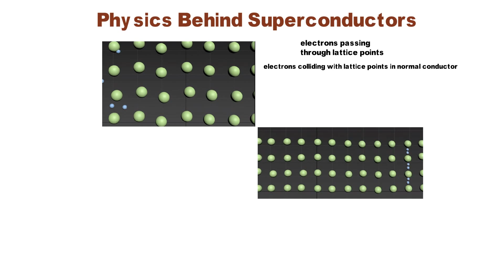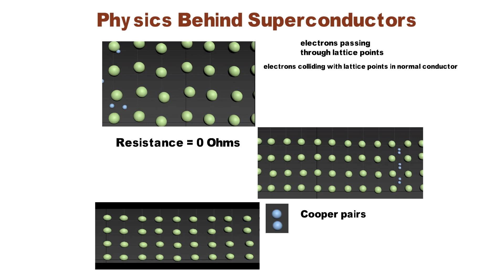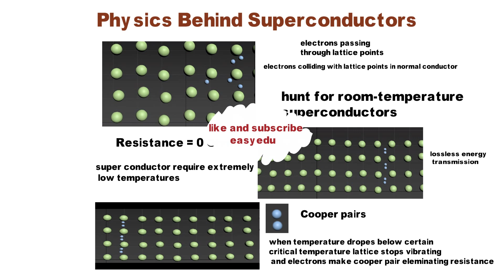what is a superconductor and how it conduct electric current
How electrons move in super conductor
Discover the fascinating physics behind superconductors, a special class of materials that allow electricity to flow with zero resistance. In this video, we explain how superconductivity works at the atomic level, including the concept of Cooper pairs—electron pairs that glide smoothly without scattering. You’ll also learn why critical temperature (Tc) plays a crucial role in enabling superconductivity, with examples of materials like YBCO and mercury.

We explore the exciting applications of superconductors, from life-saving MRI machines that rely on superconducting magnets to frictionless maglev trains that use powerful magnetic fields to levitate above the tracks. Additionally, we dive into how quantum computers are harnessing superconducting circuits to create qubits, making them far more powerful than classical computers.

But superconductors aren’t without challenges—most of them require extremely low temperatures, which are difficult and costly to maintain. Scientists are actively searching for room-temperature superconductors, a discovery that could revolutionize energy transmission, power grids, and technology as we know it.

Whether you're curious about the physics of superconductivity, how superconductors work, or the future of quantum computing, this video will give you a detailed yet easy-to-understand overview. Join us on this journey through cutting-edge applied physics and discover how superconductors are changing our world